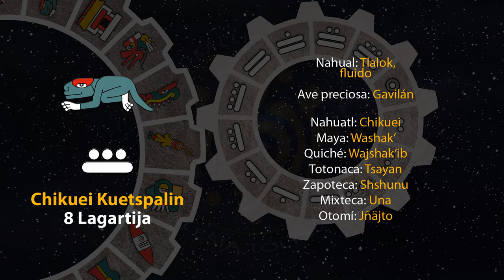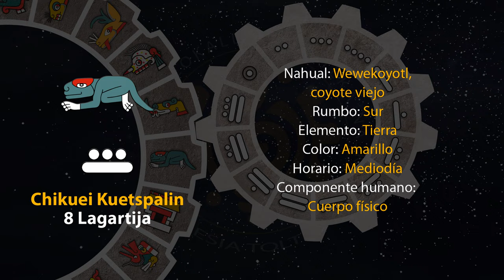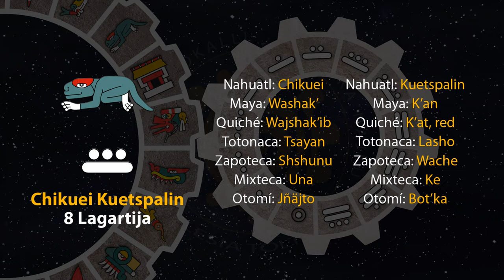El tonal de hoy es "8 Lagartija - Chikuei Kuetspalin" 18/09/24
11 de Ochpanistli
Año 8 Ocelote
50 del 19 Atado
5146 del Quinto Sol

18 de septiembre de 2024.